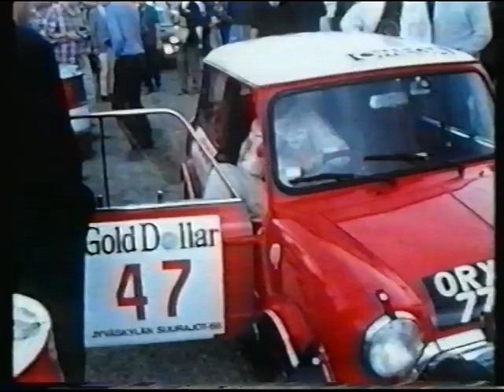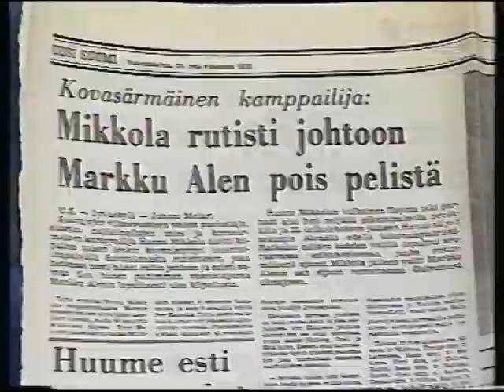Jyväskylän Suurajot historia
MTV3 - Motor Forum